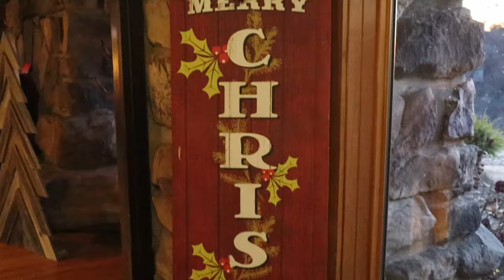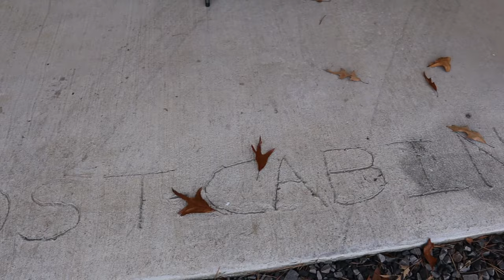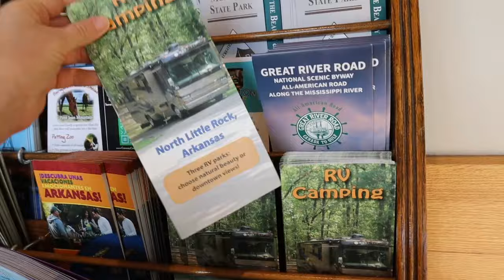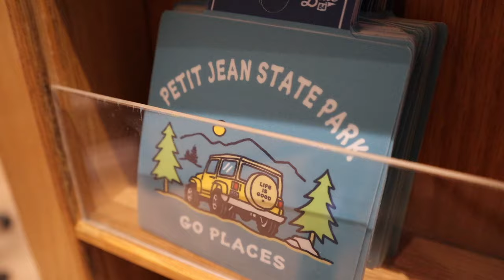Petit Jean Mountain Lost Cabins & Things To Do! | Season 1 Episode 24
A lot of people think that the only place to stay on Petit Jean Mountain is at the state park. I mean, that's understandable. It gets a lot of press.
Petit Jean State Park is the most popular state park in Arkansas. In fact, it was recently voted one of the best in the country.

But, Petit Jean Mountain is more than just the state park. It's an entire community.

🌳 I was recently invited to stay at the Lost Cabins of Petit Jean Mountain. I was excited to check it out because I take my family to the mountain a lot and I know many of you do too. I wanted to try something new for me AND you.

⭐ Well friends, I can 100% recommend the Lost Cabins. They have multiple cabins (including a treehouse) to fit any group size, a pavilion (with a fireplace!) for events, a fishing pond, LOTS of deer (I counted 16 one morning) and a family-friendly atmosphere.

They are about 20 seconds from Petit Jean State Park (right by the fudge shop).

👋 Be sure to tell Mark and Emily I said hello!

👨‍🌾P.S. Mark West (the owner) is a descendant of THE Wests who lived in the Old Pioneer Cabin that you see at the trailhead of Cedar Creek Trail.

*Kids are welcome. Pets are not. 🐶
Hi! My name is Lindsey! Arkansas Influencer and Travel Writer. Come travel with me!